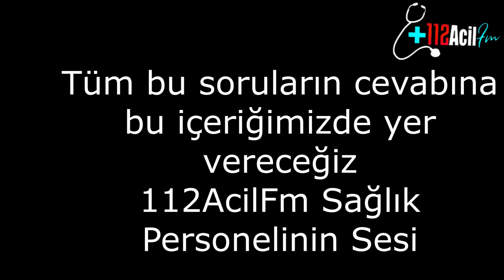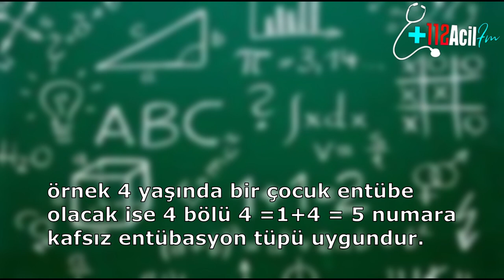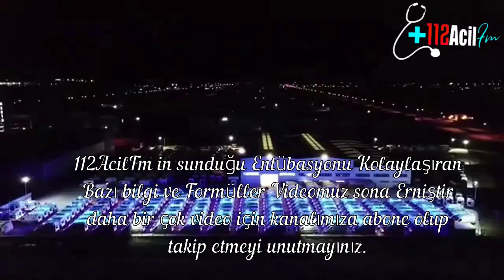Entübasyonu Kolaylaşıran Bazı bilgi ve Formüller